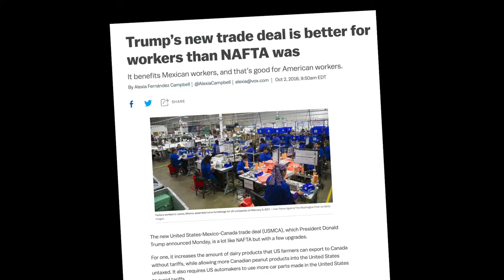Unifor’s role in the CUSMA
Unifor’s involvement with CUSMA negotiations meant that Canada had workers’ support to  take a strong stance. As key stakeholders  on various aspects of the negotiations, including auto, telecommunications, media and forestry industries, our union served as spokesperson for the workers of Canada, and proudly so.